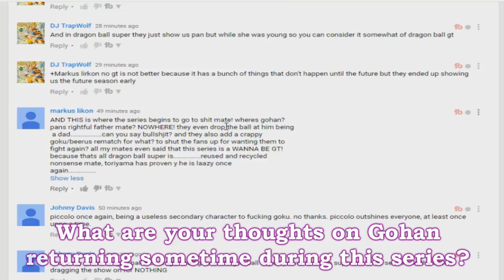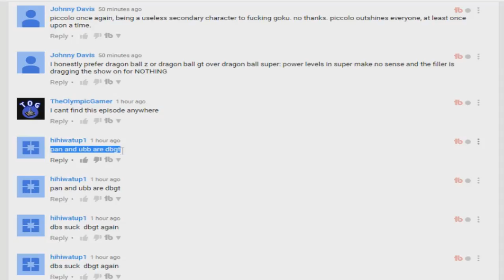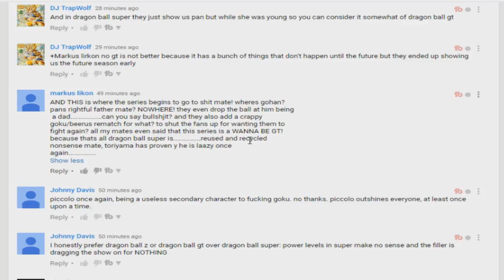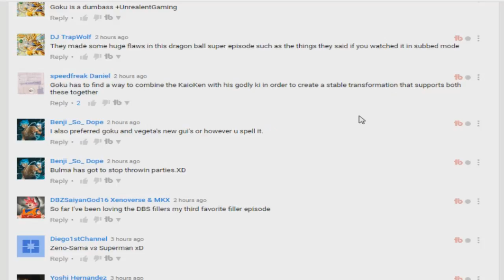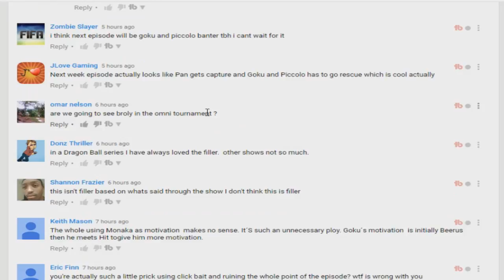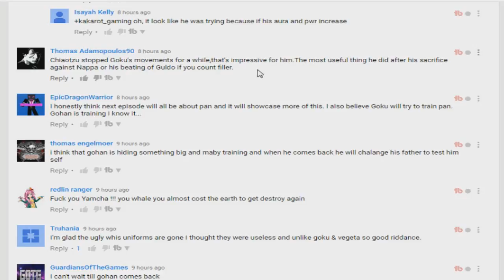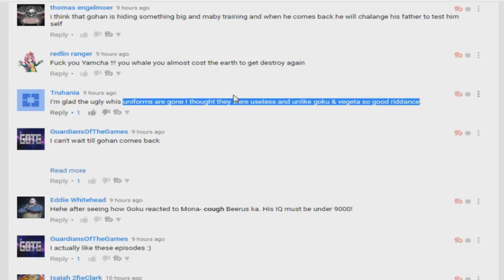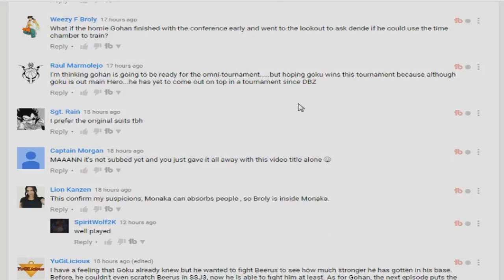Dragon Ball Super: The Monaka Problem Community Reactions! GT Vs Super & More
The Community has spoken! People sharing their thoughts on the "Filler" issue alongside they're thoughts on Gohan and much, much more. Watch as we dive into what the Dragon Ball community has to say about the recent events of Monakas arrival alongside thoughts on the Gods, The NEW Dragon and much more!! What do you guys believe is coming next?

Are you not a legend?! What are you waiting for?!

Visit: LootCrate.com/UnrealEntGaming.